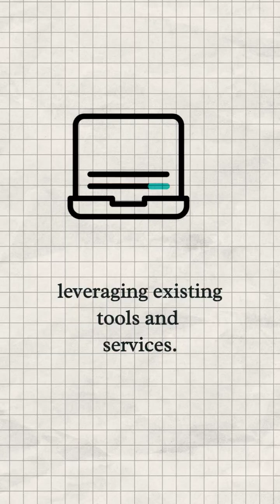Power BI Interview Series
Looking to fast-track your career? Learn how power bi can help you succeed in the tech industry.